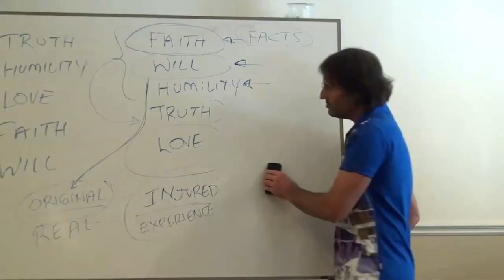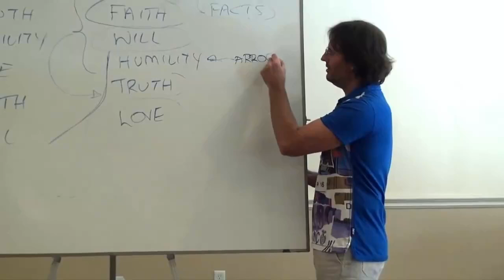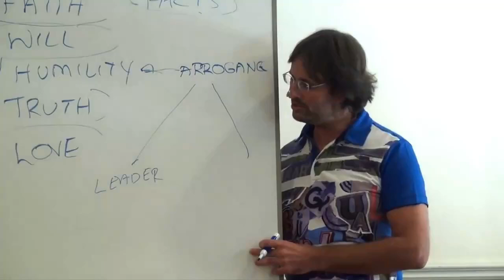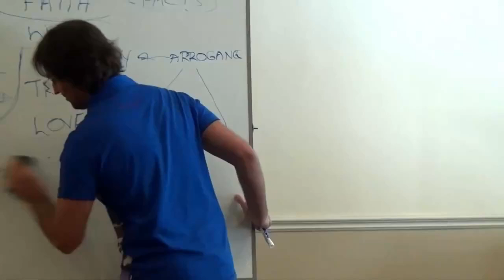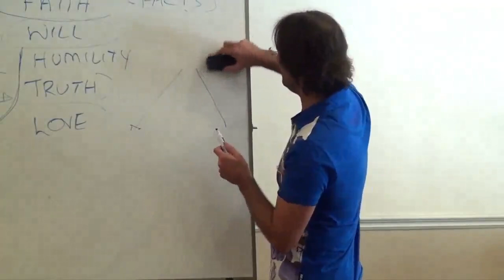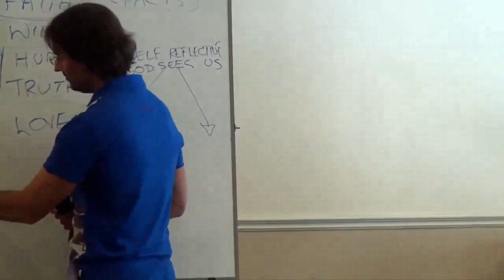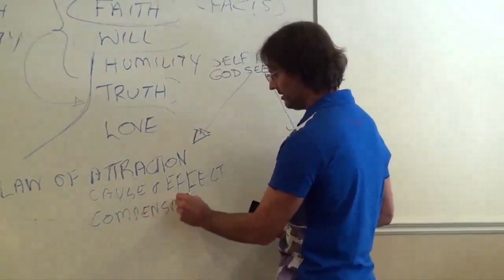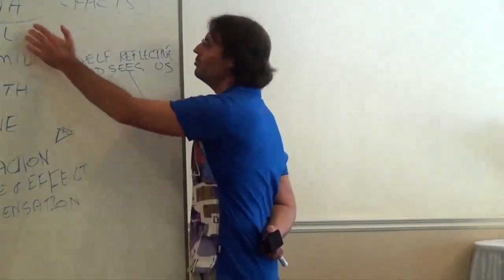How to Be Self-Reflective, Humility vs Arrogance, Looking For a Leader, What God Wants You To Be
FULL ORIGINAL:
20131102 General Discussion - Q&A From People In San Diego S1P1

Cut:
1h15m25s - 1h26m59s

“GOD SEES US EXACTLY AS WE ARE, OUR ORIGINAL SELF, OUR INJURIES AND OUR FACADE. EVERYTHING. AND GOD’S LAWS ARE ALL TRYING TO EXPOSE TO US AT EVERY SINGLE MOMENT WHAT WE ARE.”
@ 1h23m07s

“EVERY ONE OF THEM ARE LAWS OF LOVE THAT GOD HAS CREATED, SO THAT YOU PERSONALLY WITHOUT ASSISTANCE FROM ANYONE ELSE CAN ACTUALLY SEE EVERYTHING ABOUT YOURSELF.”
@ 1h25m00s

“THAT’S WHAT GOD WANTS YOU TO BECOME – A COMPLETE SELF-RESPONSIBLE INDIVIDUAL.”
@ 1h15m45s